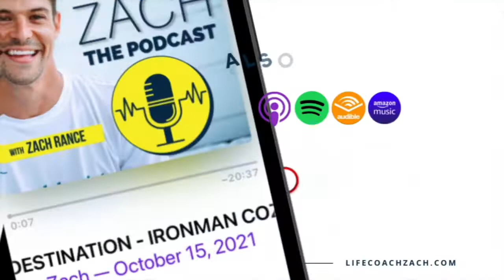Reilly Flynn Helping Families Flourish with Lome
Zach Rance, Certified Life Coach | Certified Nutritionist Questions
1. Hire me as your coach
4. Get my weekly meal plan for just $1

My guest today is Reilly Flynn, Co-Founder, Chief Executive Officer of Lome. Realizing that technology around him wasn't helping him be more present as a father or husband Reilly decided to develop the Lome platform to help families organize their time. Family life is complex. Time is a precious commodity. Lome helps you in a thoughtful place set your family intentions for the week helping you be more engaged, more present so that you can make the most of your time spent with members of your family.  Thank you Reilly for being my guest on the podcast.

or Instagram: @ZachRancey

Life Coach Zach The Podcast is available on
Apple, Spotify, Google or wherever you listen